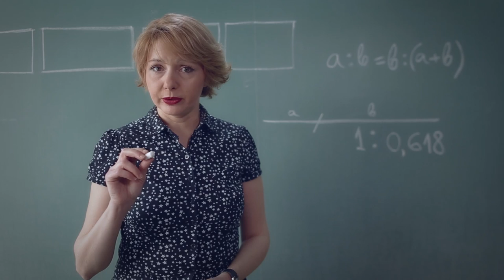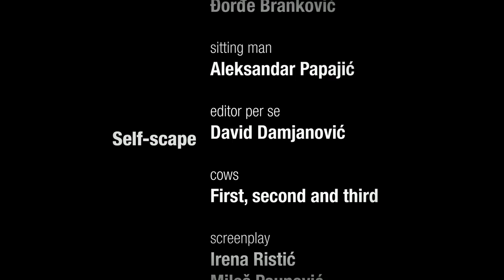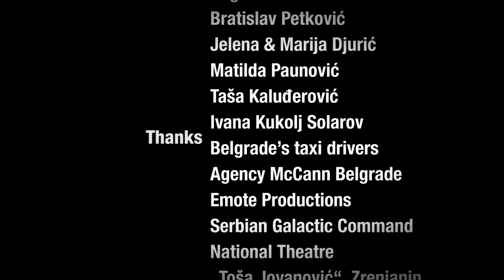SELF-SCAPE I.Ristic (Hop.La!)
SELFSCAPE is a postdramatic film experiment, conceived as a journey to axiological and political selfawareness. Looking for the spots of particular statements about the position in the world, about friends, about ownership and possession, about marriage, about humor, about hope and revolution - the author tries to respond to few questions, that have never posed to her. The boundaries between what is hers and what is considered general have been shifted. The question remains whether it is her personal view authentically hers, or common, generic far more than she assume or she wish it to be.

Directed by Irena Ristic
Production: Hop.La! & Full Frame Studio